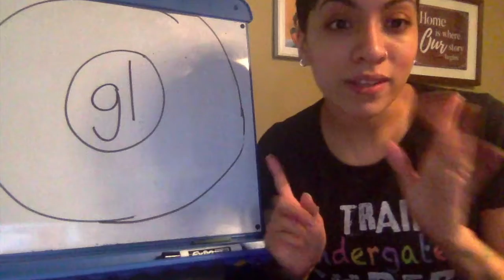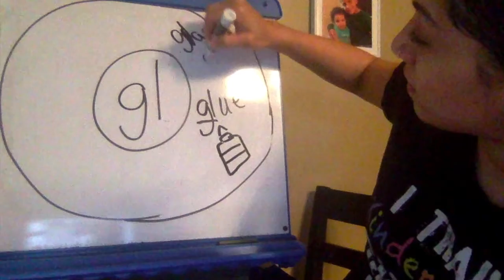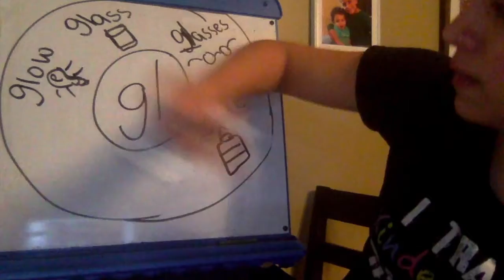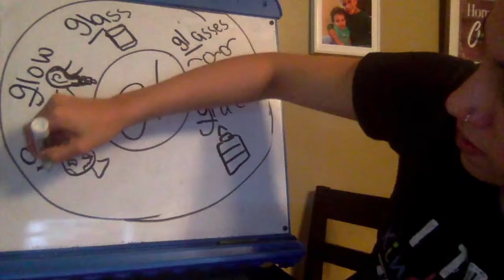Phonics: GL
Today we are going to learn about words with the blend Gl. Let's think about words that start with gl.